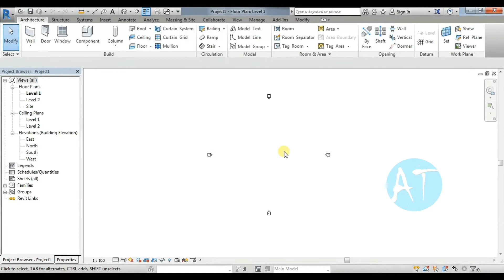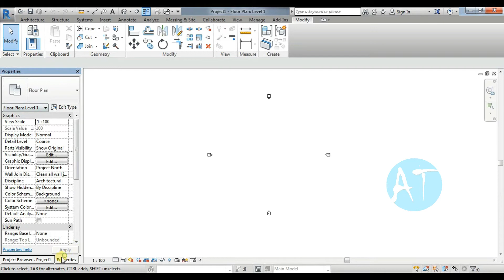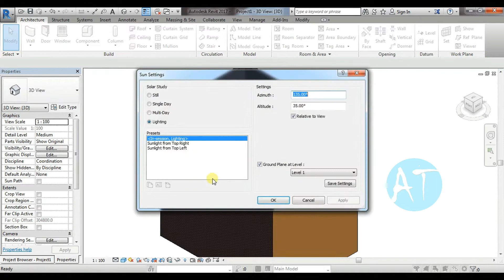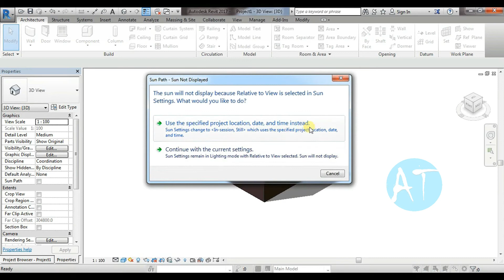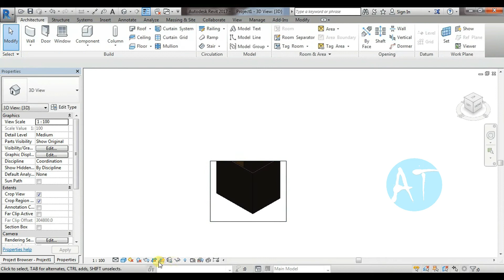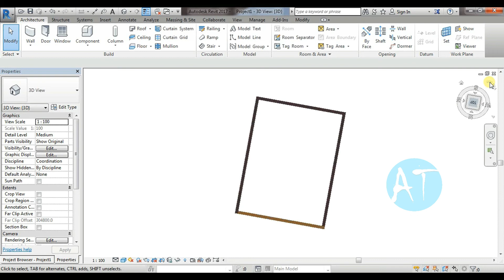Revit Architecture 2017 | Very Basics Easy Tutor for Beginner in TAMIL | Over all Intro L 2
IN THIS VIEO I AM  SOWING VERY BASIC OVERALL INTRO FOR REVIT ARCHITECUTE SOFTWARE. THIS IS JUST FOR BEGINNING FOR NEW STUDENTS